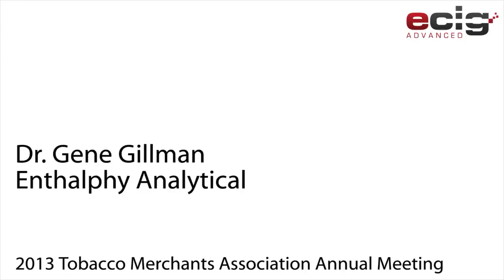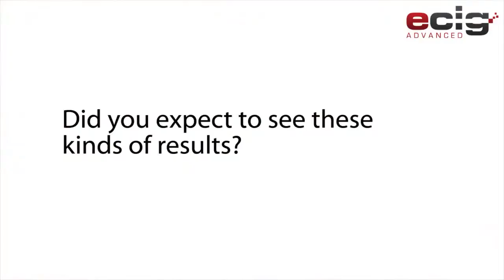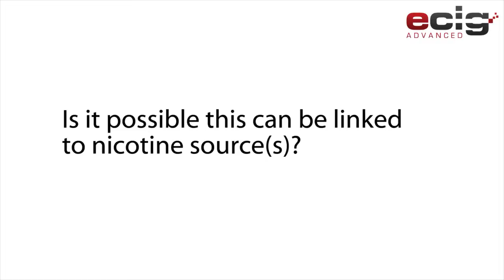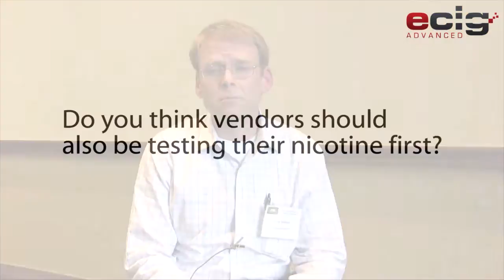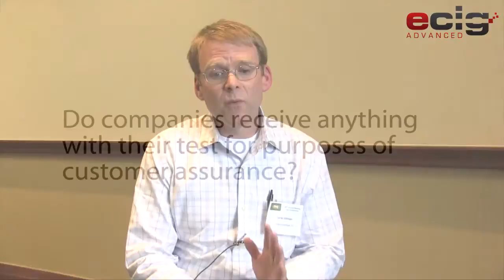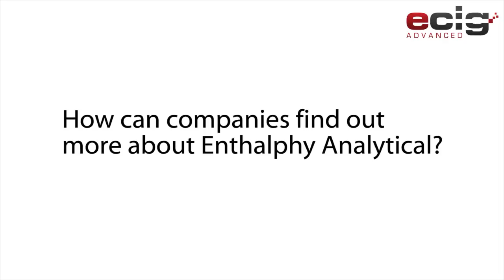Enthalpy Analytical on E-Liquid Accuracy and Testing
During the 2013 TMA, Dr. Gene Gillman of Enthalphy Analytical took a moment with us to talk about a recent market survey of e-liquid vendors and their accuracy. He also told us about testing services offered by Enthalpy Analytical. For more from the 2013 TMA, interviews and much more